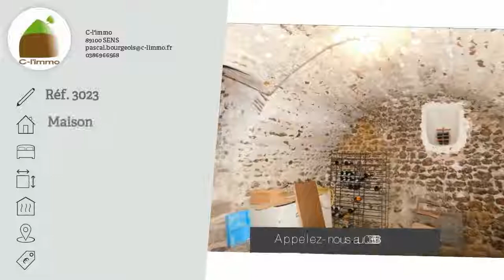A vendre - Maison - SENS (89100) - 7 pièces - 90m²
Au centre de SAINT JULIEN DU SAULT, MAISON ANCIENNE, composée , au rez-de-chaussée, d'un couloir desservant une cuisine, une salle à manger avec cheminée, un salon, wc.
A la suite, un garage et une cave.
A l'étage, un palier dessert deux chambres avec cheminées, une salle de bains avec wc, un grenier aménageable avec une pièce dans laquelle se trouvent une arrivée d'eau et une évacuation.
Au deuxième étage, deux chambres mansardées, et un petit grenier
chauffage central gaz de ville.
Courette.